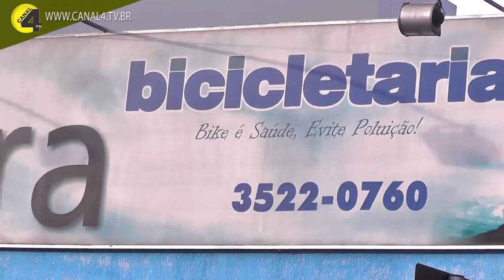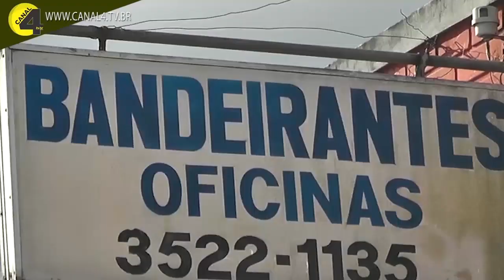Ultramaratona 12 horas de Xaxim teve campeã do Vale do Iguaçu Atleta Wivian Peper da ACORVALI foi 1